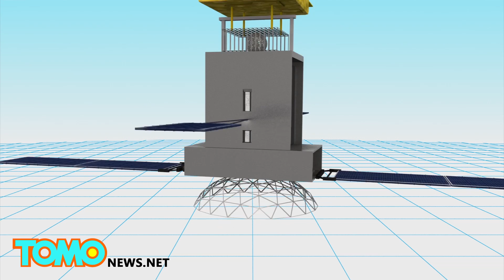SpaceX launches world’s first all-electric satellites on Falcon 9 rocket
A SpaceX Falcon 9 rocket has successfully launched the world’s first all-electric satellites, which are lighter than conventional chemical-propulsion satellites and therefore cost less to launch.

The Falcon 9 rocket carrying two all-electric Boeing 702SP satellites was launched at around 10:50 p.m. Sunday.

The satellites were stacked inside the nose cone of the rocket. Unlike other satellites, they do not need a special dual-payload adapter system.

A conventional satellite with similar capabilities weighs more than 8,000 pounds. Since the Boeing 702SP satellite does not have a fuel tank, it weighs about 37 percent less.

The Boeing 702SP satellite uses ion thrusters, which push electrically ionized xenon gas through thrust chambers to propel the spacecraft.

A downside of using ion thrusters is that it will take months instead of weeks for the satellites to reach their operational orbits.

The satellites’ operators, Eutelsat and Asia Broadcast Satellite, each paid less than $30 million for the launch, an incredibly low price for the launch of a communications satellite.